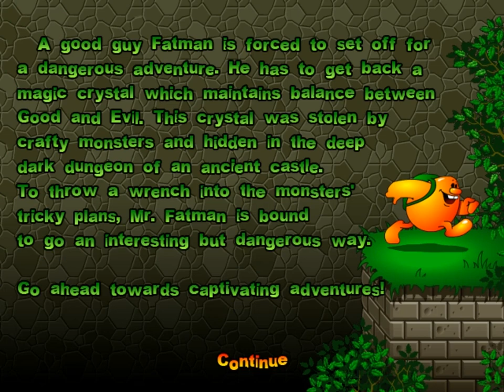Let's play Shoot-n-Roll - Area 1 - Castle Island - Part 1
Story of Shoot-n-Roll

Ancestral Witches named Belladonna, Liliss and Tharma have stolen a magic cystal which maintains balance between Good and Evil among the Aconian race, and have concealed it deep within the dark dungeons of an ancient castle on planet Acon. Now, a young Aconian called Princess Selenia is chosen to set off for a dangerous adventure in which she must find the crystal, throw a wrench into Ancestral Witches' evil plans of destroying planet Acon.

Follow Fatman on his next thrilling, action-packed adventure as he tackles hordes of crafty monsters and discovers magic crystals! Explore over 100 fantastic levels with 5 amazing themes as you help Fatman recover all of the crystals. It's non-stop action and fun for the whole family!

Area 1 - Castle Island - Part 1

Story: Selenia sets her trajectory to her new homeworld of planet Acon in the Kenuriam System. However, she knows very well that she alone is no match for the power of Ancestral Witches, so she must find the Resurrection Orbs scattered across the Castle Island to resurrect Sound Four members who will aid her in her adventure. First one leads her to the Castle on the island with cliffy coasts.

Gameplay: Shoot-n-Roll is a sequel to Fatman Adventures. In which many elements of the previous game make a comeback. Your goal in this game is clear, gather all coins. If you do, you will gain access to exit that will transfer you to the next level (press down to pass level when you're standing onto exit). There are no longer cages to trap monsters, so you'll have to rely on your wits and reflexes to outsmart them. Shovels are also removed, so you cannot dig horizontal tunnels anymore. But in exchange, there are shoot-through grounds that can be shot to clear your path. Elevators move horizontally or vertically, and can help you reach other sides of playfield, Crystals will give you extra-life if you collect them all. While on Lianas, you cannot shoot. Shields can hide and protect you from monsters, use them to trick them.